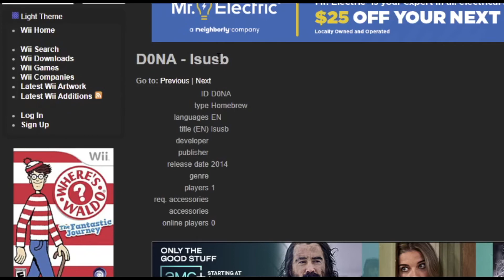Go on GameTDB and search up D0NA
deez nuts ohhhhhhhhh